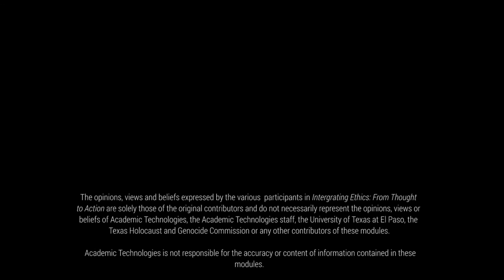Integrating Ethics: "A Good Father"